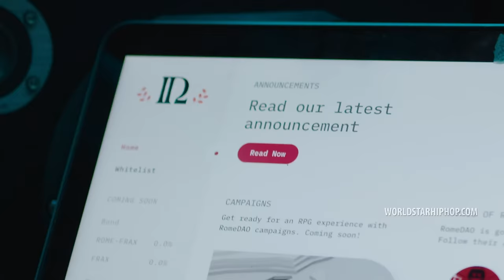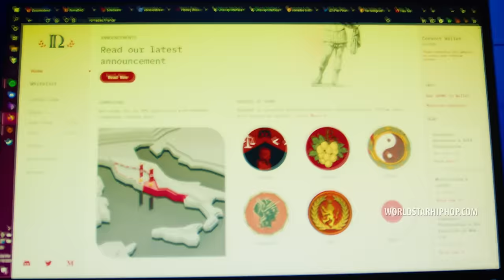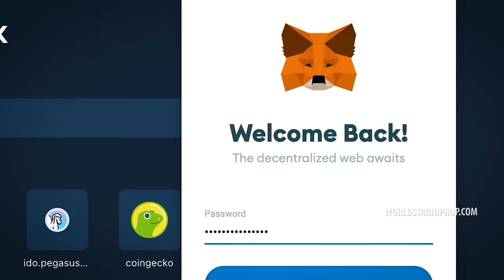Starfoxlaflare - DeFi (Official Music Video)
Exclusive WSHH music video for “DeFi” by Starfoxlaflare.